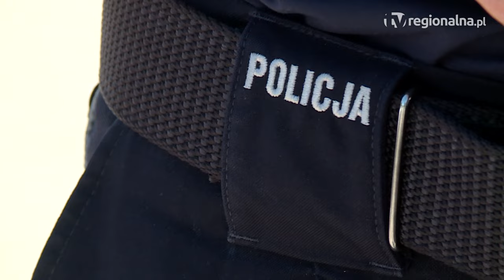Legnica Aby uniknąć kary, uderzył policjanta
To, że jechał pod wpływem alkoholu było tylko początkiem problemów 40-latka z Legnicy. Później mężczyzna uderzył policjanta i wyszło na jaw, że już dawno powinien siedzieć w więzieniu. O szczegółach w naszej relacji.